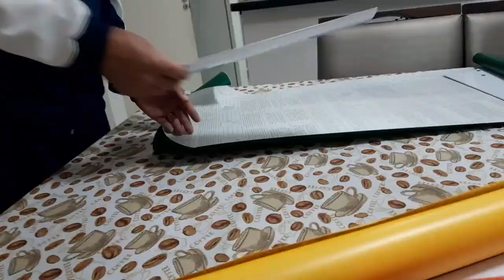VENTILADOR DE TETO BRITÂNIA CANCUN. COLORIMOS SUAS PÁ E FICOU TOPZEIRA. VLOG INFANTIL PIETRO NATEL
VENTILADOR DE TETO BRITÂNIA CANCUN. COLORIDA SUAS PAS E FICOU TOPZEIRA. VLOG INFANTIL PIETRO NATEL

TODOS OS DIA TEM UMA MENSAGEM DE DEUS

INSTAGRAN: @vanderlei5884

■NOSSO CONTATO!!
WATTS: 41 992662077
(Salmos, 125

■ VÍDEO RECOMENDADO.

@Família Paulinho e Toquinho
@,Can
al do LUCAS VASCONCELOS
@Britânia Eletrodomésticos
@Ventilador CegoTM
@Edu Ventiladores Ventilador e um pouquinho de tudo
@El Ventilador
@Amor no Ventilador
@Ventilador Pobre